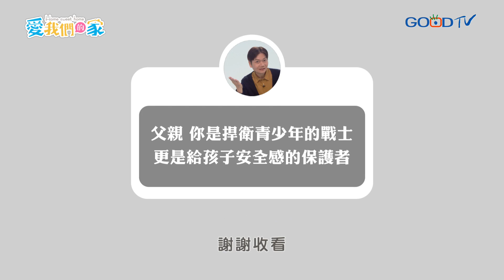青少年需要人陪，爸爸你在嗎？－劉容襄 你也可以做個好父親｜愛我們的家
你是家有青少年的爸爸嗎？青少年時期的孩子不再需要父母跟前顧後，或許你因此決定花更多時間投入工作，來滿足家庭和孩子的生活需要，但青少年時期是孩子釐清自我認同的重要階段，最主要的方式是透過與人互動來學習。若是這個階段父母不在身邊，那麼他可能就會在其他人身上、甚至在網路上找到錯誤的答案。身為父親，你的角色是要作捍衛青少年的戰士，更是給孩子安全感的保護者！